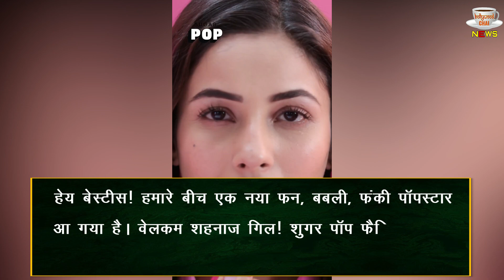Shehnaaz Gill ने Fan's के लिए किया ये बड़ा काम, देखे ये Video !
Shehnaaz Gill Did This Great Work For Fan's | Shehnaaz Gill With Fans | Shehnaaz Gill On Fans | Shehnaaz Gill All News & Updates